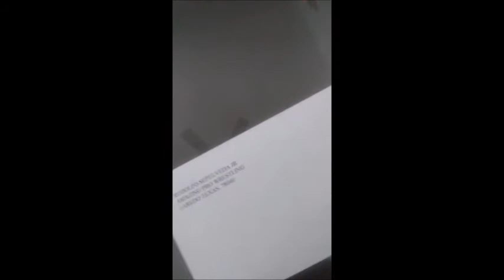What is this?? Who is this?? What is this about??